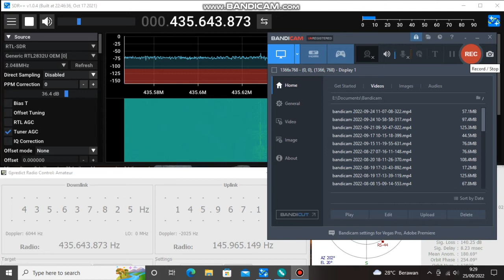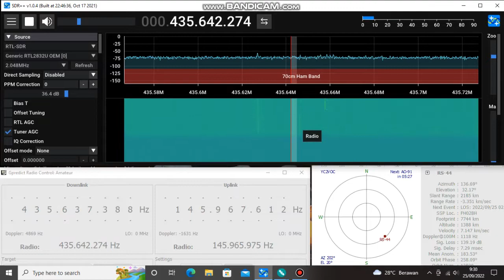Big Signal JA9KRO/MM - RS-44 SATellite CW QSO 25/09/2022